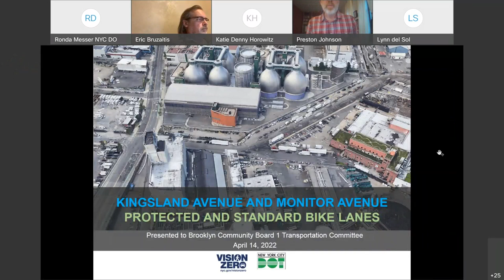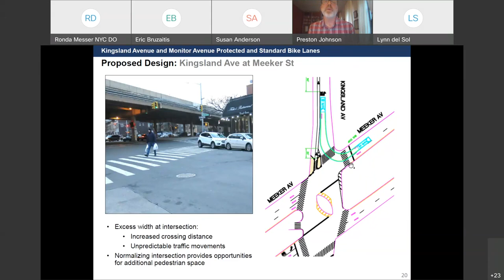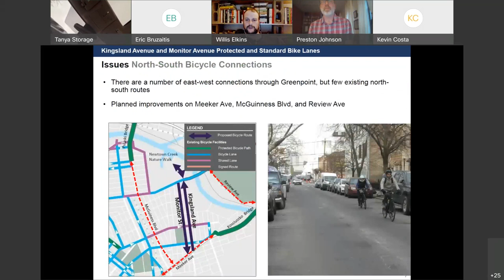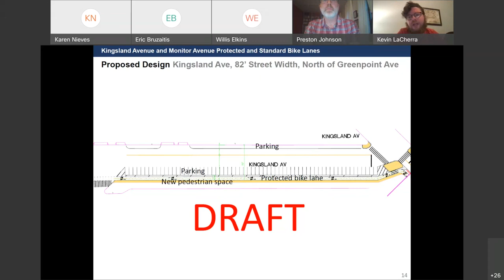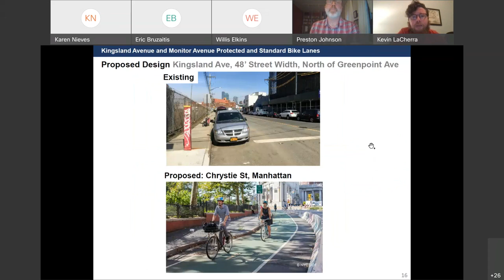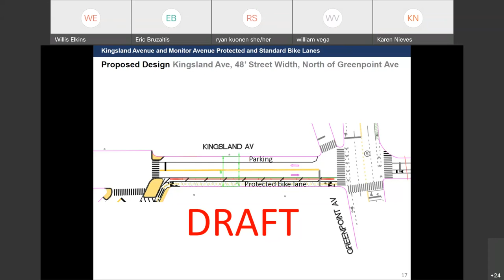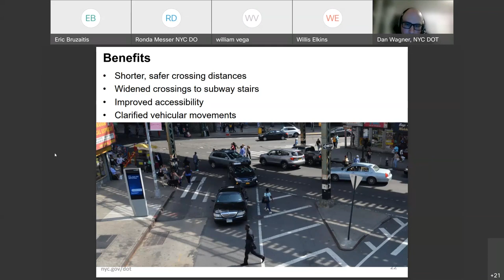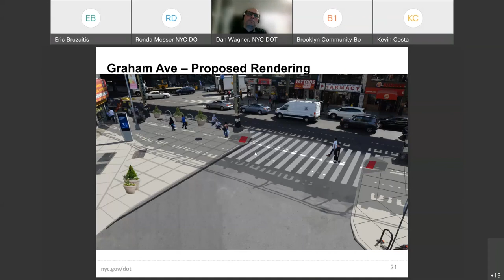Transportation Committee Meeting 4 -14 -22